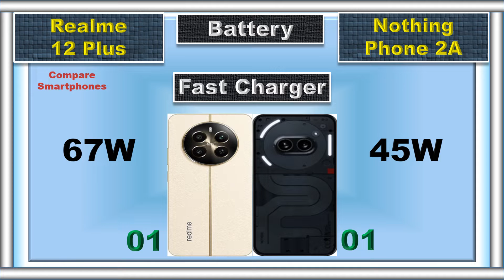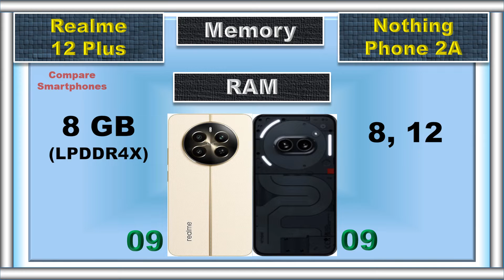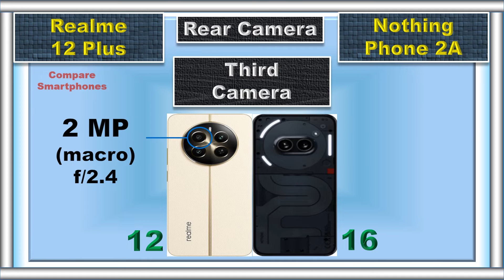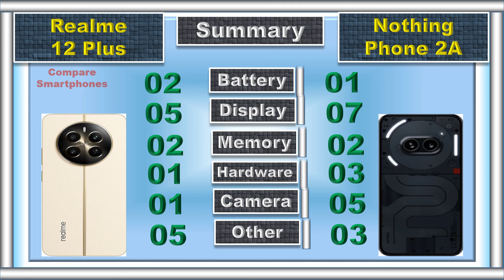Realme 12 Plus vs Nothing Phone 2a: Which One Wins?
Struggling to choose between the Realme 12 Plus and Nothing Phone 2a?  We've got you covered! This video dives deep into a head-to-head comparison of these popular budget phones. We compare specs, features, cameras, performance, and battery to help you decide which phone is the ultimate champion for your wallet!

nothing phone 2a vs realme 12 pro plus
nothing phone 2a vs realme 12 plus
nothing phone 2a vs realme 12 pro plus camera test
realme 12 pro plus vs nothing phone 2a
realme 12 pro plus vs nothing phone 2a camera test
nothing phone 2a vs realme 12 plus camera test
realme 12 plus vs nothing phone 2a
realme 12 pro plus 5g vs nothing phone 2a
nothing phone 2a vs realme 12 plus 5g
realme 12 plus 5g vs nothing phone 2a
nothing phone 2a vs realme 12 pro plus camera
realme 12 plus vs nothing phone 2a camera test
nothing phone 2a vs realme 12 plus camera

📌 Timestamps:
0:00 Intro
0:04 Battery
0:09 Fast Charger
0:16 Weight
0:23 Thickness
0:30 Display Type
0:36 Screen Size
0:43 Refresh Rate
0:49 Resolution
0:56 Peak Brightness
1:02 PWM Dimming
1:07 Screen Protection
1:13 IP Rating
1:22 RAM
1:30 Storage
1:38 Card Slot
1:46 Processor
1:55 GPU
2:00 Operating System
2:13 Rear Main Camera
2:26 Rear Second Camera
2:36 Rear Third Camera
2:44 Rear Camera Video Recording
2:54 Main Front Camera
3:04 Front Camera Video Recording
3:14 Fingerprint Scanner
3:20 Loud Speaker
3:27 Price
3:38 Summary
3:53 Final Result